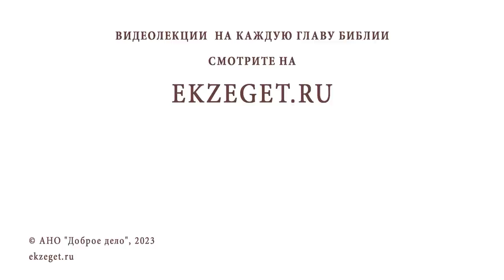КАК ПОБЕДИТЬ ОБИДЧИВОСТЬ ? Протоиерей Александр Никольский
Команда Экзегет.

В сегодняшнем видео на библейском портале Экзегет вместе с протоиереем Александром Никольским отвечаем на вопрос: "Как победить грех обидчивости?"

🔸 Обидчивость - порождение гордости
🔸 Недостаток любви к человеку
🔸 Стремление к Богу
🔸 Не оправдывать себя